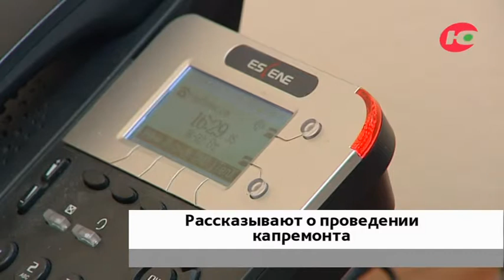Как погасить долги и куда направить собранные средства?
Югорчане, у которых есть вопросы к проведению капитального ремонта, могут их озвучить сотрудникам фонда. Тот, регулярно устраивает встречи с жителями. Чаще всего они интересуются возможностями погасить задолженность. Напомним, долги по взносам за капитальный ремонт можно оплатить в рассрочку. Только первая выплата должна быть не меньше трети долга. Кроме того, на таких встречах разбирают порядок действий собственников при наступлении гарантийных случаев, рассказывают им, как самостоятельно управлять собранными на капремонт деньгами. Узнать о дате и времени проведения таких встреч можно в администрации муниципального образования.